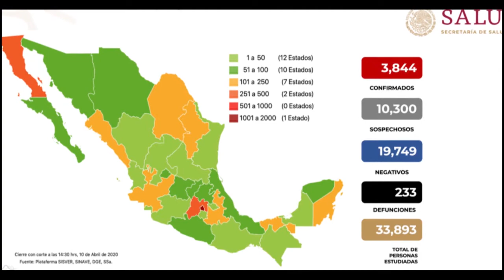Principio de la pandemia y ¿el fin?.- Cápsula 12 / Opiniones